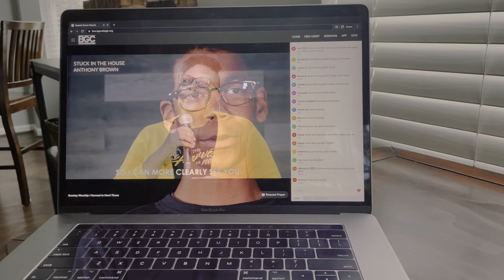Ethan Smith | Why I Serve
Bro. Ethan shares why he serves with Kerygma.